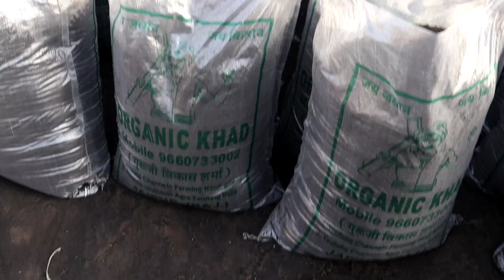Organic कार्बन जो खेतों में कार्बन की मात्रा बढ़ाएगा ।